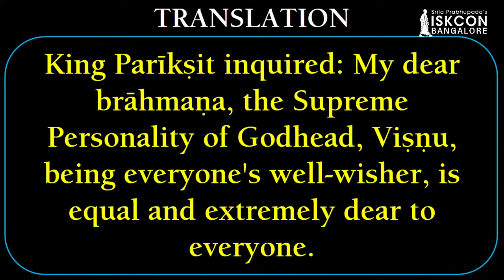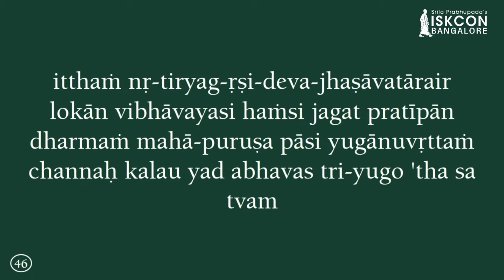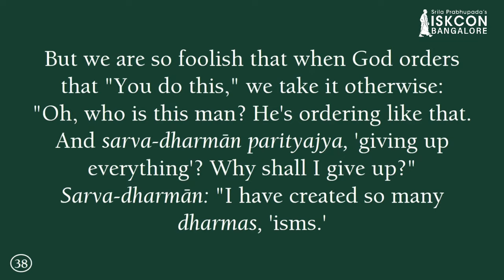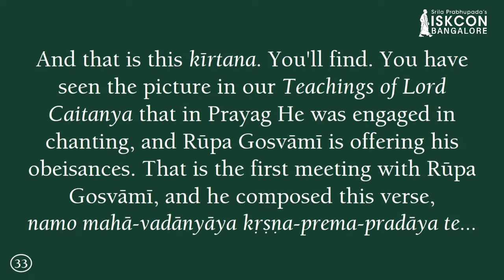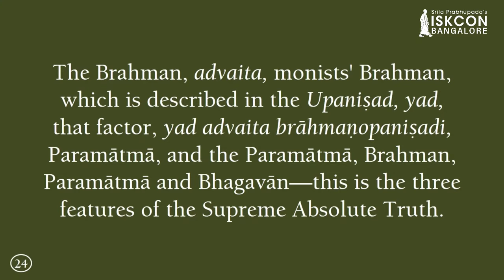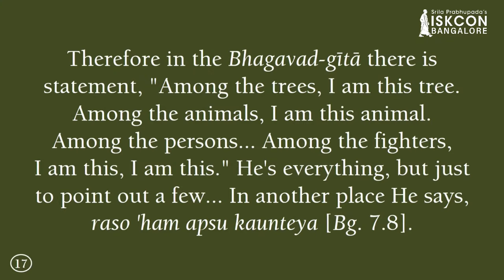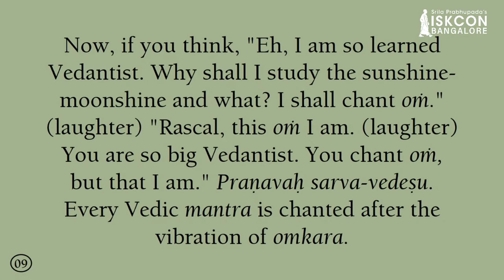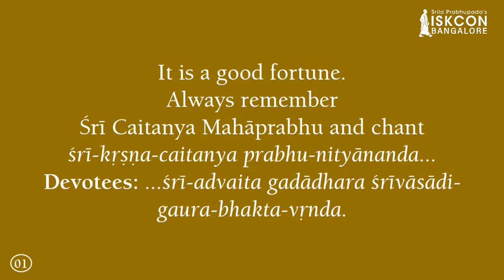Gaura Purnima lecture | Srila Prabhupada I SB 7.9.38 I 7.03.2023